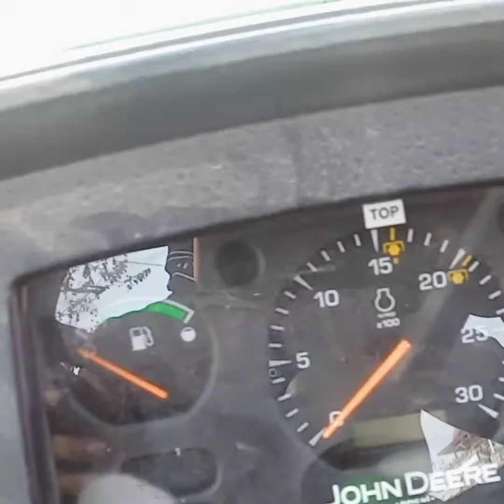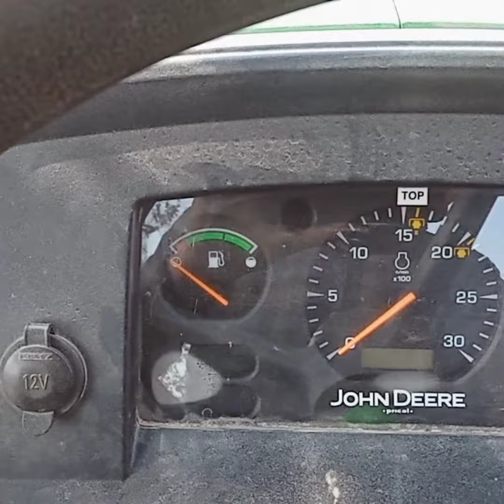jhon deer 5045 D valve 2 on test tractor in korsane... today delivery...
jhon deer tractor is most trustable brand tractor in Nepal...
tractor details
brand = jhon deer
tractor model = 5045 D with 2 valve
power = 45 horsepower
gear type = side sift
fule capacity = 60 liters
this tractor is top variant of 5045 D model it produces 45 horsepower in 18000 RPM this tractor has side sift gear with 8 forward and 4 reverse speed and this is hydrolic acuted steering.
jhon deer 5045 D